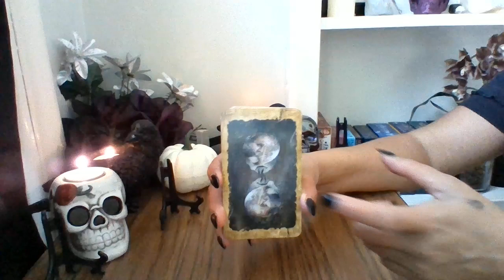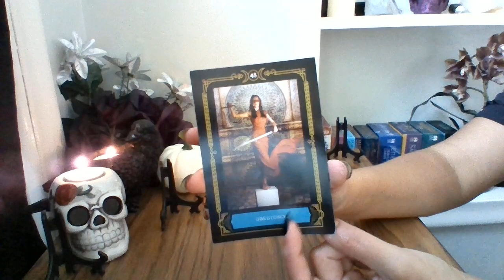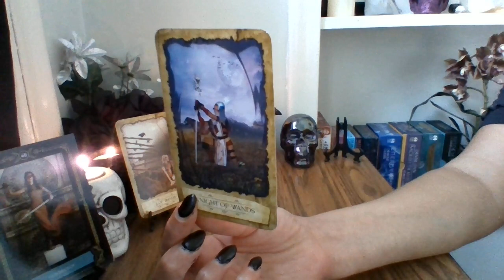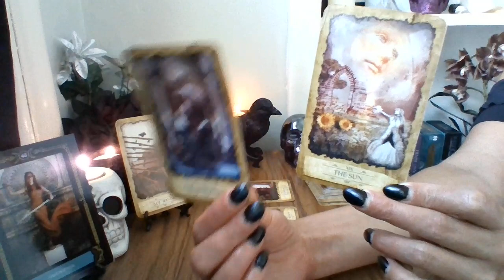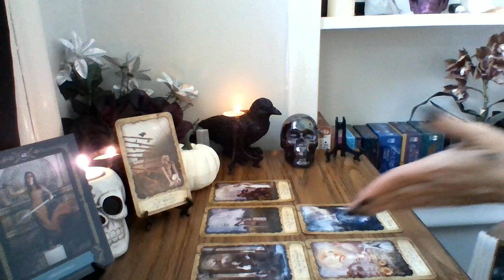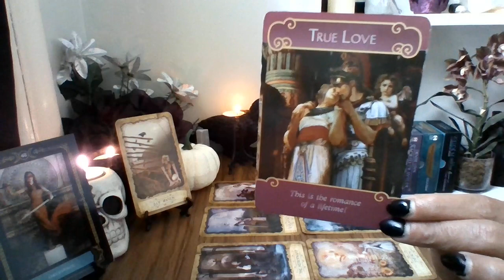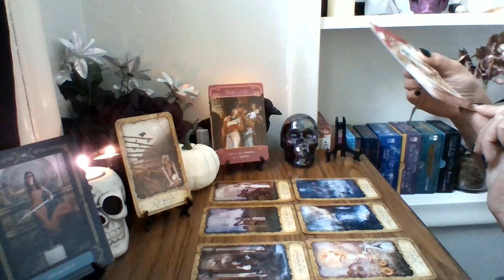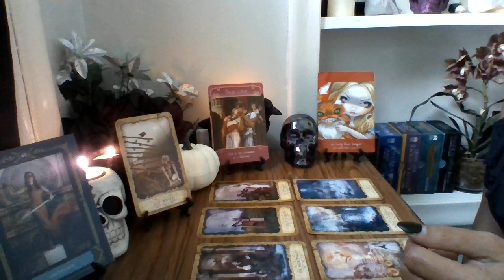PISCES! October! Obedience to your Goal!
YES! I brought back the monthly readings for each sign to my channel!

I hope that this video resonated with you and if it did know that the future isn't set in stone. You have the power to make this come true or to change it entirely by the decisions you make.

Decks used
Wisdom of the House of Night Oracle Cards by P.C. Cast and Collette Baron-Reid

Mystic Dreamers Tarot by Barbra Moore and Heidi Darras

Alice Wonderland Oracle Cards By Lucy Cavendish and Jasmine Becket-Griffith

soulreflections

Thank you all so much for your likes, comments and subscribes. I'm grateful for each and every one of you. Without you I wouldn't be doing this channel. I hope you all have a very blessed October!

Racquel